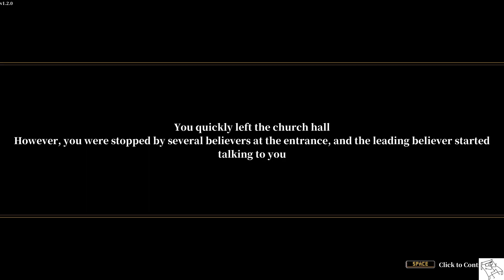Depersonalization - Demo Gameplay Video 2023 (PC) - RPG/Lovecraftian/Story Rich - First 23 Minutes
Depersonalization is an COC like RPG game. TRPG! Dice! Cthulhu! Bad End! Multi-branch! A different world starting from zero! The game consists of multiple modules, each of which has multiple endings and branch routes, striving to build a diverse, themed world. Enjoy Watching!